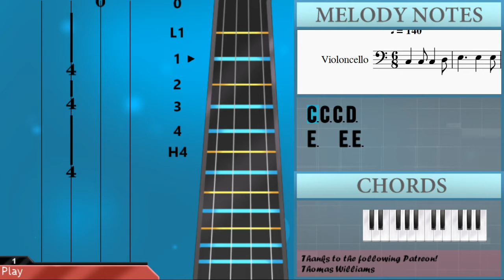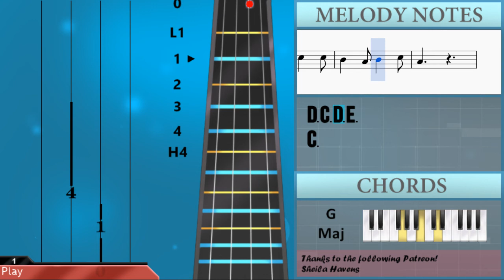How to play Itsy Bitsy Spider by Mike & Peggy Seeger on Cello (Tutorial)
The easiest way to learn how to play Itsy Bitsy Spider by Mike & Peggy Seeger on the cello. It's a cello tutorial for Itsy Bitsy Spider by Mike & Peggy Seeger.

EasyCelloLesson teaches you to play the your favorite instrument, through and simple animation so that you too can learn how to play Itsy Bitsy Spider by Mike & Peggy Seeger on the cello easily. A cello tutorial with visual animation graphic.

Notes of the tutorial:
C3
E3   E3 F3
G3   G3
F3 E3 F3 G3
E3
C3
C3
E3   E3 F3
G3   G3
E3
C3